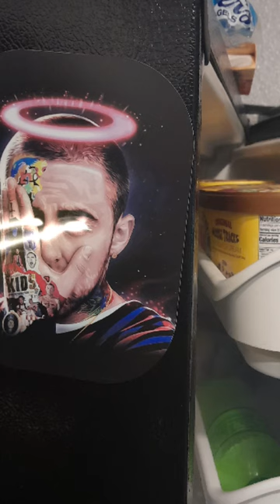Davids son Erlee freestyles in Orlando with a banjo for the townfolk yet again raw dope $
oldie instrumental by Tyler the creator & the  ODd Future freestyle

srsly tho

isthatltbeastmode?